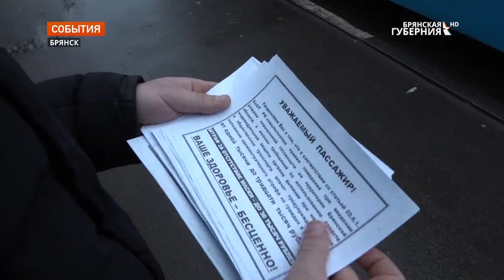В Брянске за неделю на безмасочников составили 59 протоколов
Только за прошлую неделю на безмасочников составлено 59 протоколов. Рейды по соблюдению санитарного режима в областном центре продолжаются и попадают в поле зрения наших журналистов.